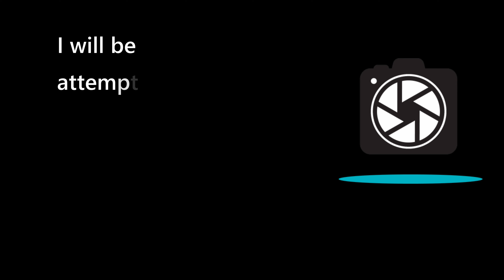Raving Lunatic FJR1300 Barnstorming Motovlogger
Raving Lunatic on a FJR1300 Barnstorming Motovlogger, come take a ride with me.  a Surreal ride with a surprise twist, watch it till the end,  filmed in mid Michigan.

UPDATE - my Gary Sinise Foundation Fundraiser has ended for 2020, a new fundraiser and charity for 2021 will soon be announced.   You can still donate to this great cause by going directly to Gary Sinise

Produced with CyberLink PowerDirector 19,  powerdirector19 for a motovlogger motorvlog